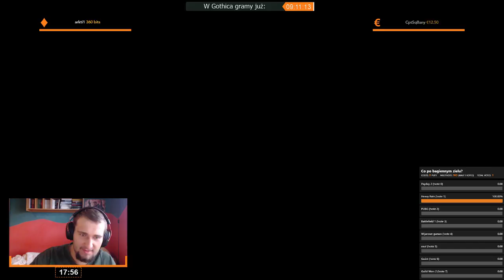Gothic | Epizod 7/16